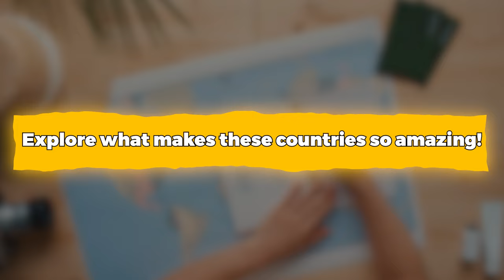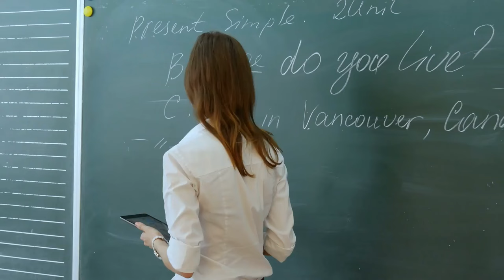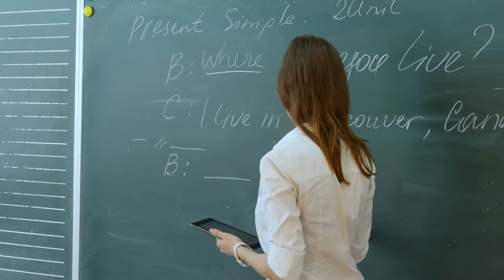The Best Asian Countries For Expats In 2024 - Top 3 Picks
Are YOU interested in traveling to Asia?

In today's video, we're diving into the top 3 Asian countries for expats in 2024. Whether you're seeking vibrant cultures, a romantic partner, exciting career opportunities, or a higher quality of life, these countries have something special to offer. We'll explore each destination's unique attractions, from bustling cityscapes and serene countryside to culinary delights and dynamic job markets. Find out which country might be the perfect fit for your lifestyle!

Share your thoughts and questions in the comments below—where would you like to move in Asia, and why?